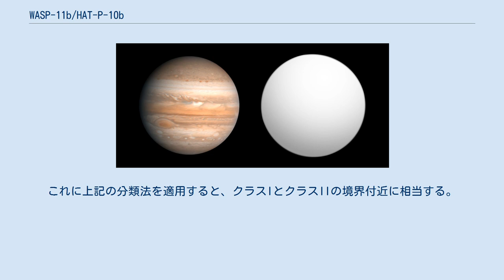WASP-11b/HAT-P-10b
WASP-11b/HAT-P-10bとは、2008年に発見された太陽系外惑星である。
太陽系からペルセウス座の方角に400光年離れた位置にあり、WASP-11/HAT-P-10と名づけられたK型主系列星を周回している。
軌道半径が0.0439AU、質量が木星の半分程度のホット・ジュピターである。
公転しているWASP-11/HAT-P-10が連星であり、この惑星はその主星のみを公転しているため、WASP-11Ab/HAT-P-10Abともされる。
 最初にこの惑星が報告されたのは2008年4月で、スーパーWASP計画が一斉に公表した10個の惑星（WASP-6bからWASP-15b）にWASP-11bとして含まれていた。
この時点では惑星の性質を確認するには至らず、惑星の特定につながる恒星の座標などの情報を伏せたまま観測が続けられた。
 2008年9月26日、スーパーWASPとは別のプロジェクトであるHATネットが、系外惑星HAT-P-10bの発見を報告する論文を、プレプリントとしてarXivで公開した。
同日、スーパーWASPはWebサイト「太陽系外惑星エンサイクロペディア」で別のプレプリントを発表し、WASP-11bとHAT-P-10bが同一の天体であることが明らかになった。
その後両チームは惑星の名前として双方の名称を繋ぎ合わせたものを使用することで合意した。
 発見当時のWASP-11b/HAT-P-10bは、トランジットが検出された惑星として、グリーゼ436bとHD 17156 bに続いて三番目に日射量が少ない天体だった。
惑星の温度はホットジュピターとしては高くないため、大気に含まれる酸化チタン(II)や酸化バナジウム(II)が少なく、気温の逆転層も存在しないと考えられている。
このような惑星は、pL型という分類名で呼ばれる。
 別のホットジュピターの分類法としては、惑星の平衡温度とサフルノフ数に基づいたものが提唱されている。
サルフノフ数とはある天体が他の天体を重力散乱させる能力の指標で、理由は詳しく分かっていないものの、トランジットが観測された系外惑星では二分化した傾向が見られる。
クラスIの惑星は平衡温度の割りに高いサフルノフ数を持ち、低温の主星を公転している場合が多い。
クラスIIの惑星はその逆になっている。
WASP-11b/HAT-P-10bの場合は、アルベドを0と仮定した場合の平衡温度は1030Kで、サフルノフ数は0.0471±0.003と算出された。
これに上記の分類法を適用すると、クラスIとクラスIIの境界付近に相当する。